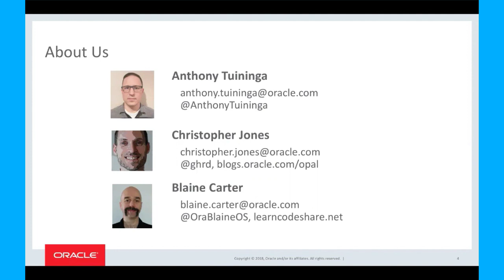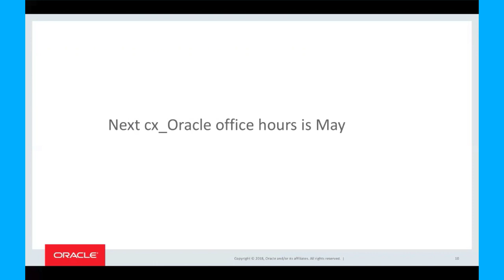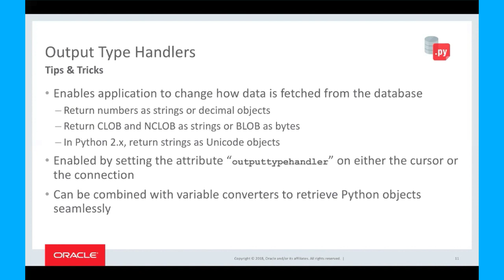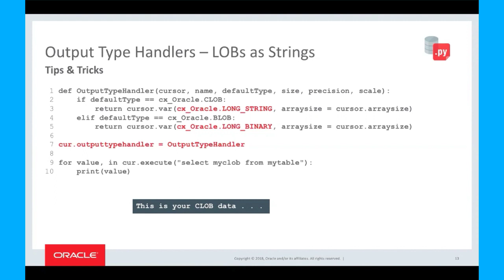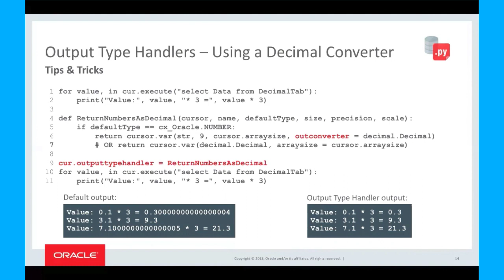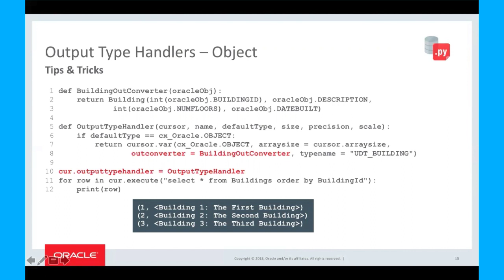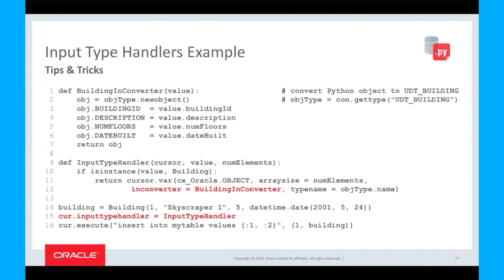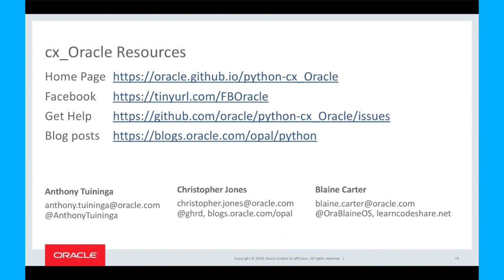Output and Input Type Handlers for cx_Oracle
This session covers using input and output type handlers to let you seamlessly map Oracle data to Python types.

AskTOM Office Hours offers free, monthly training and tips on how to make the most of Oracle Database, from Oracle product managers, developers and evangelists.